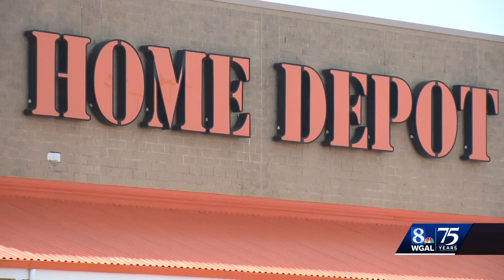Stores in shopping center switch from plastic to paper bags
Several stores in Red Rose Commons shopping plaza in Lancaster County have switched from plastic to paper bags.